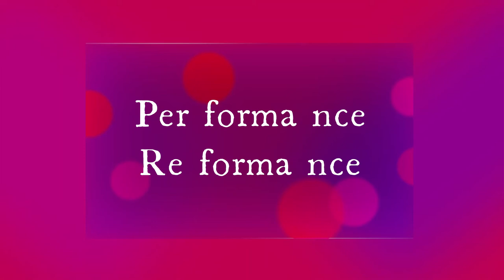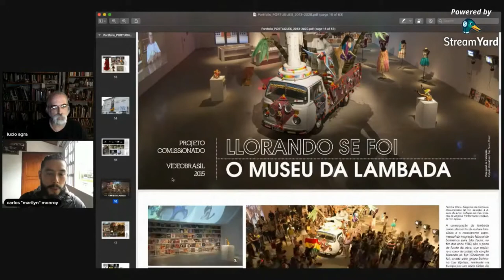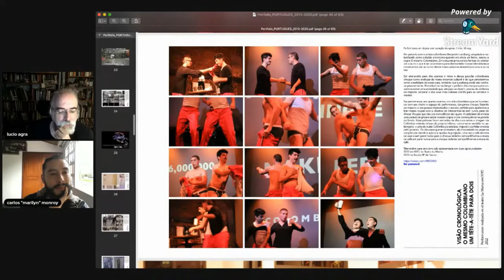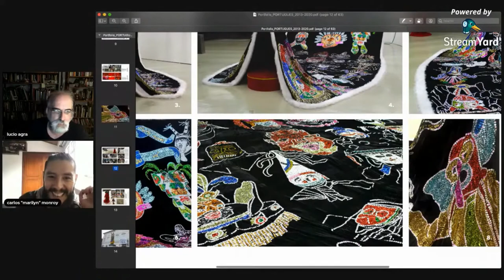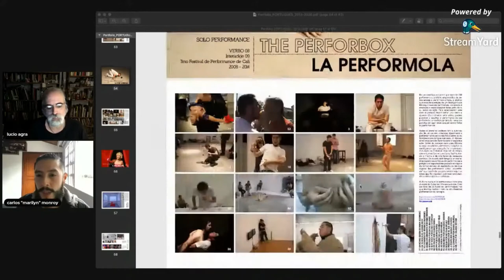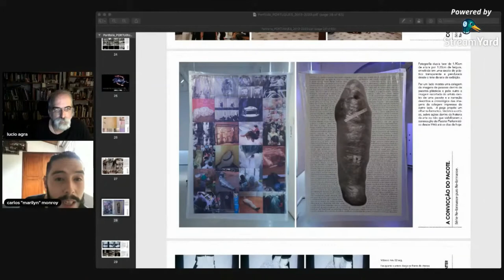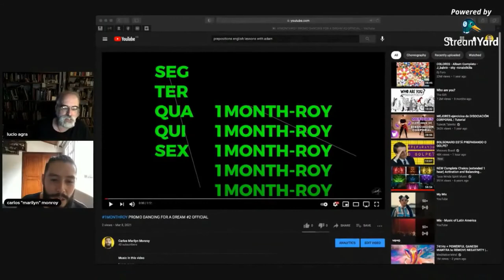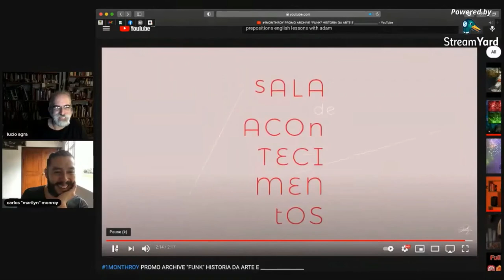perfolatino 2 Carlos Monroy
Carlos Monroy (Colombia) é artista performero e criador do conceito de reformance, que ultrapassa a habitual prática da reperformance. Comentamos aqui a sua trajetória artística com um olhar americano do sul para o mundo.